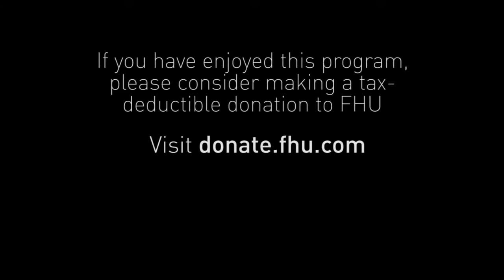Teeter-Tottering on the Edge of Slavery - Sunday Conversations With Roy Masters (Clip)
Roy Masters says it like it is in no uncertain terms, and if you appreciate what he means when he says, “Americans used to be different,” his remarks will seem .

Excerpt from Roy's You Tube channel FHU.com: Teeter-Tottering On The Edge Of Slavery. Roy tells it as it is.

Women: What Makes Them Tick? - Vintage Video With Roy Masters Listen to Roy's live call-in radio show: Like on Facebook: .